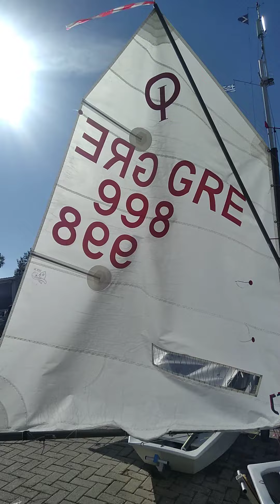2024.02.03 in the park Flisvo